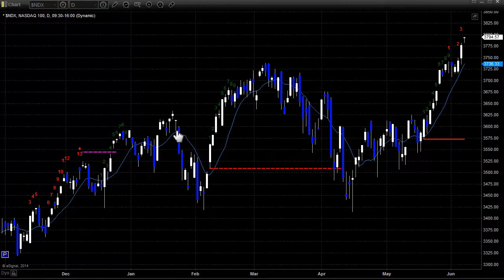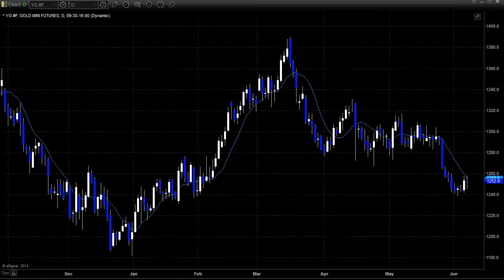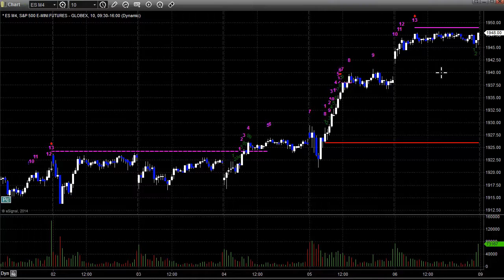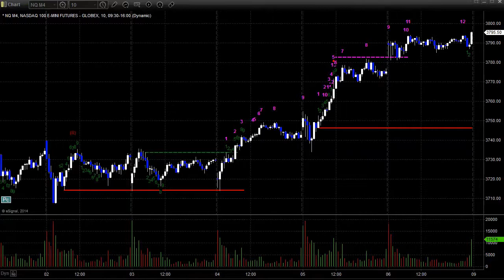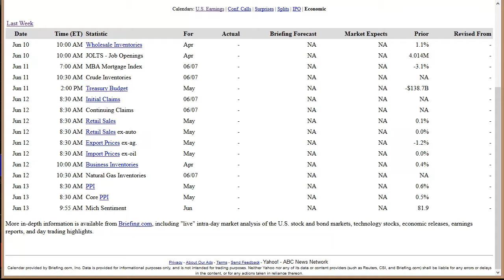Stock Trading: Economic Roadmap and Index Preview for the Week of June 9, 2014